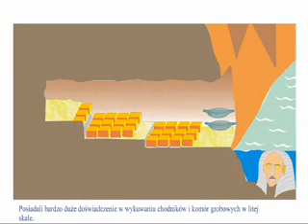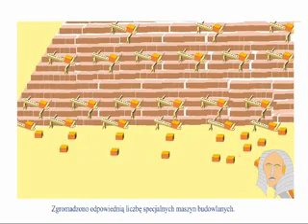Starożytne maszyny 1 - Budowa piramid wg Herodota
Ancient machines - Pyramid building by Herodotus
Film powstał podczas prób transportu bloków skalnych po stopniach piramidy przy użyciu przyrządów odpowiadających opisowi Herodota. Miała to być maszyna „jedyna i łatwa do niesienia", z której blok zdejmowano lub razem z blokiem wspinała się na kolejne stopnie piramidy. Dodatkowo załączona animacja wyjaśnia w jaki sposób bloki skalne znalazły się u podnóża piramidy. Więcej informacji na